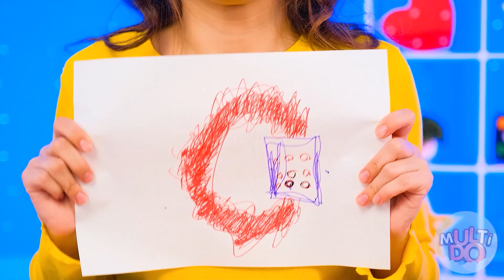Kto Narysuje To Lepiej? Szalone Wyzwania i Sztuczki Artystyczne | Zabawne Wyzwania Multi DO Fun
Kochamy rysować! Dołącz do naszego kreatywnego wyzwania!